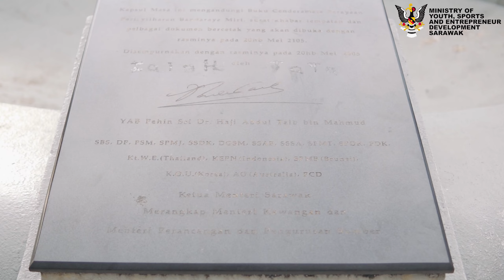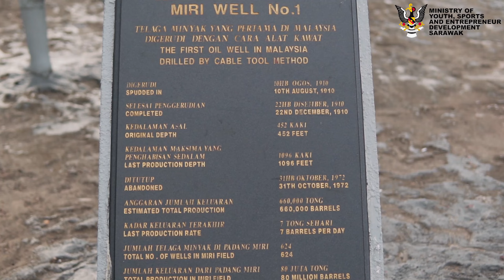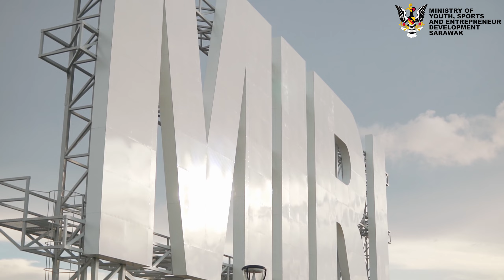THE GRAND OLD LADY MIRI SARAWAK | SARAWAK TRAVEL VIDEO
In Miri, the second-largest state in Sarawak, East Malaysia, on Canada Hill is where you may find the magnificent old lady. Locals refer to Canada Hill as Bukit Telaga Minyak, and The Grand Old Lady, the first oil well ever sunk, is one of its most well-known attractions.

The Grand Old Lady isn't really an elderly woman. It was the Shell Company that drilled Miri's first oil well in the year 1910. One of Miri's numerous popular attractions, The Grand Old Lady serves as a significant monument in the eyes of both the locals and unquestionably, the rest of the globe. The Grand Old Lady monument, which stands 30 metres tall, signalled the start of Miri city's modernisation.

Location : Canada Hill, Q659, 98000 Miri, Sarawak, Malaysia